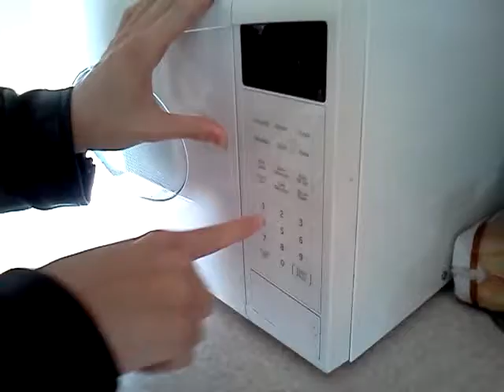Josh with Zelda house theme